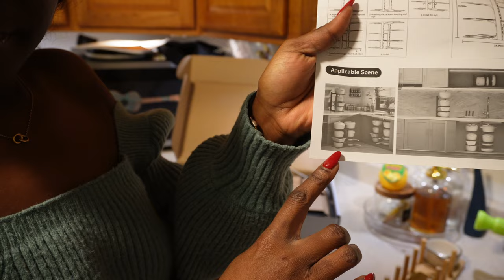WEEKLY VLOG| I'm I becoming vegetarian?! , Cook Mussels with me, Trying tape ins | Akosua Benhene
Hey loves, welcome to a new vlog!
FAQs
How old are you?
- 27yrs
Camera for filming?
-Canon M6
Where do I live?